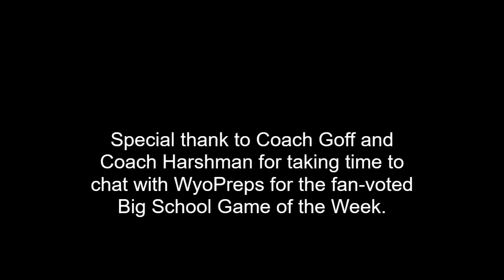WyoPreps Game of the Week: Natrona County at Cheyenne East 9-1-23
The fan-voted WyoPreps big school Game of the Week is from Class 4A. No. 3 Natrona County heads to Cheyenne to play No. 1 East. We chat with both head coaches to preview the game.